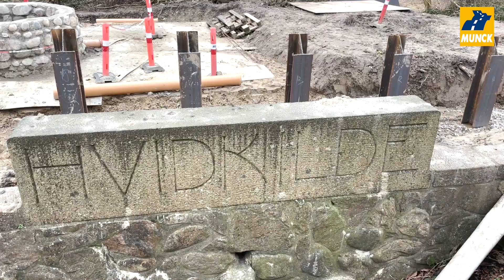Opnåede milepæle - Ny cykelsti ved Hvidkilde Gods | Munck Havne & Anlæg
Sammen med bygherre, rådgivere og ikke mindst vores kollegaer fejrede vi vigtige milepæle på vores projekt på Sydfyn. Her er vi i gang med at opføre en 2,5 km dobbeltrettet cykelsti mellem Svendborg og Ollerup, som skal løbe langs den nuværende vej forbi Hvidkilde Gods.